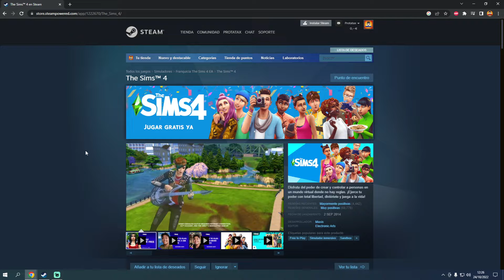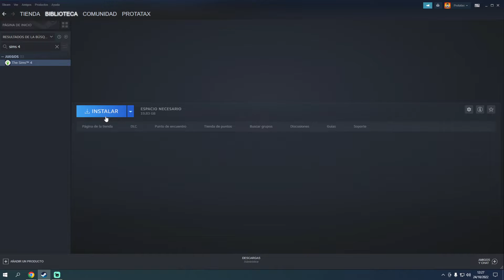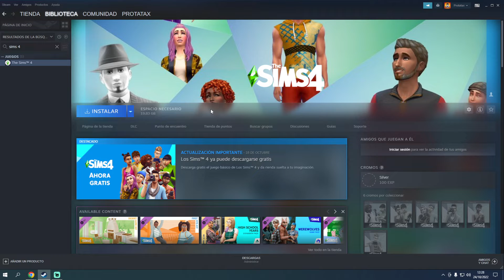ORIGINAL Y GRATIS | THE SIMS 4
Hola gente, volvemos a la sección Original y Gratis, con una oferta de la plataforma de Steam, en esta ocasión nos regalan The Sims 4, espero que lo disfrutéis amigos.